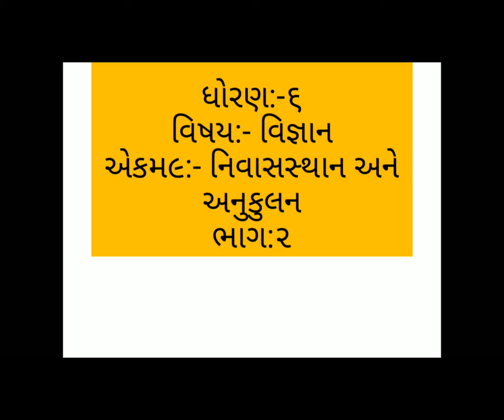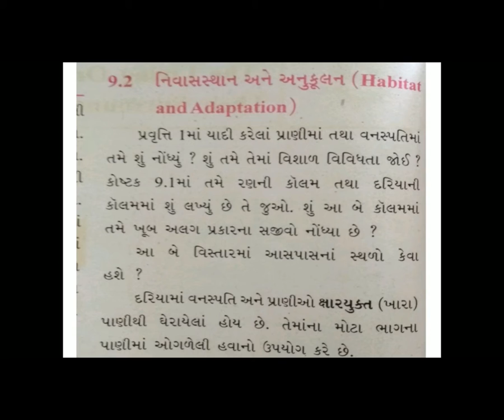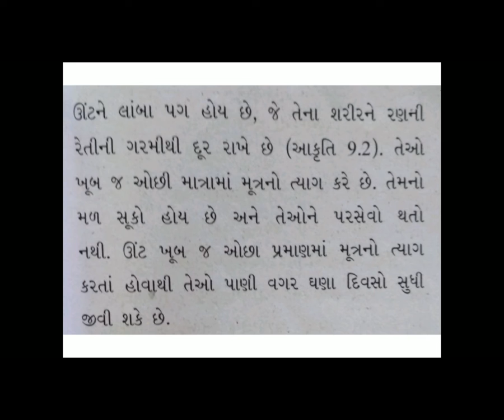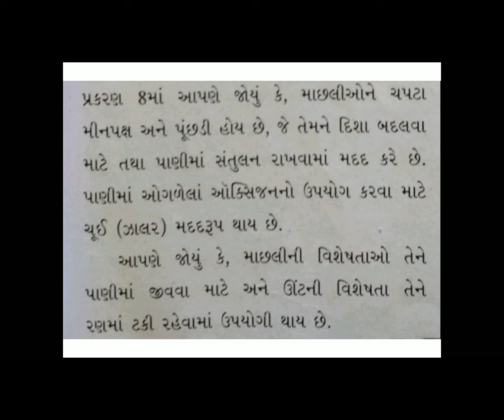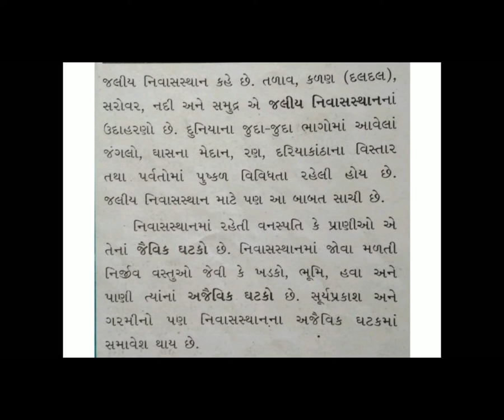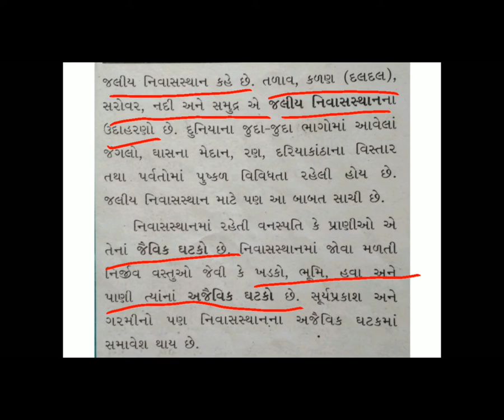11 STD6GM SCI CH9NIVASSTHAN ANE ANUKULAN P 2 BY NITAL DHOLU